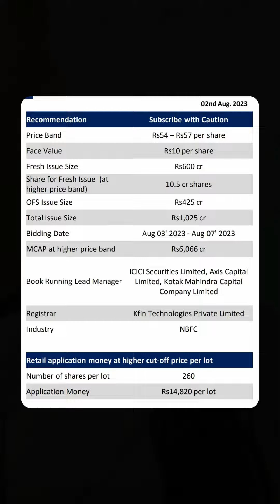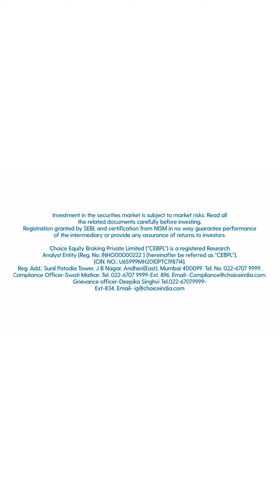SBFC Finance IPO - Should Investors Subscribe?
Diving into the sea of the stock market, SBFC Finance is introducing its IPO, analyzed in just one minute! SBFC Finance Limited is a company that gives loans for MSME projects and against gold, like borrowing money with a promise.

*Talking about the numbers:*
The company has around 4943 crore rupees in things it manages, and this grew by 49% every year from 2020 to 2023. The money they made after all the bills is about 150 crore rupees, growing by 33% every year from 2021 to 2023. They also have something called 'return on equity' which is about 9.9%.

*You can see more about this IPO*
But, there's something a bit tricky about how much this company is worth. In one way of counting, they're worth about 2397 crore rupees. But for this IPO, they want people to think they're worth about 6066 crore rupees! That's like saying one thing in one place and something way bigger in another. Another company called UrGo Capital does something like what SBFC does, and they say their value is only 1.9 times their worth, while SBFC is saying their value is 2.5 times their worth! So, because of all this, we say you should be careful if you're thinking about getting involved with this IPO.

👉 Choice Equity Broking Private Limited - Research Analyst (SEBI Reg. No. INH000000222)